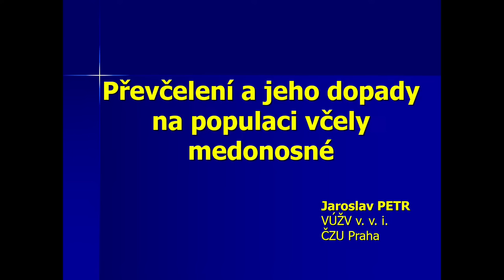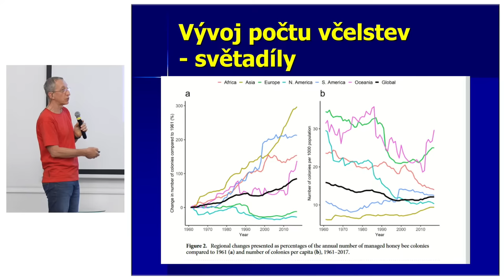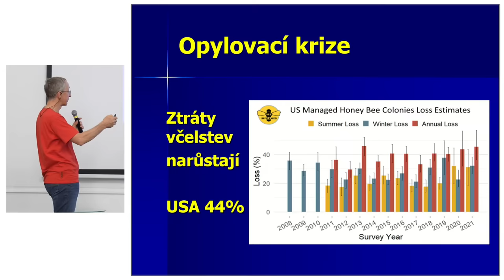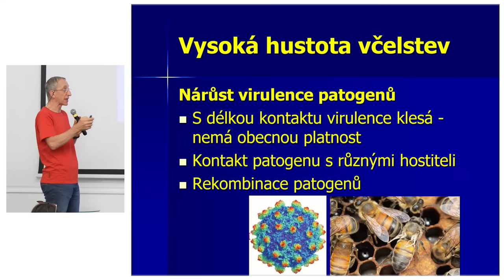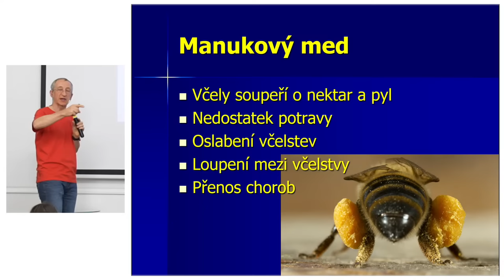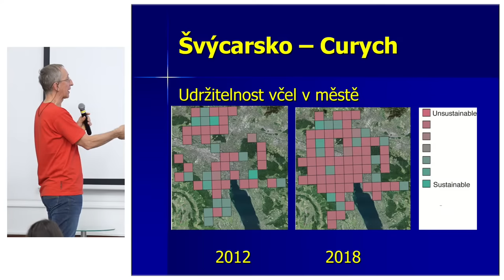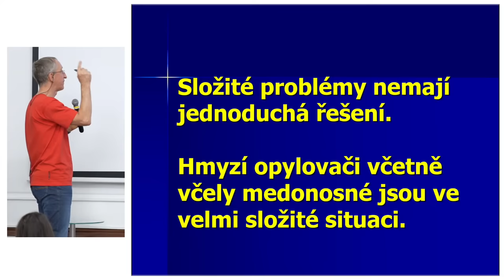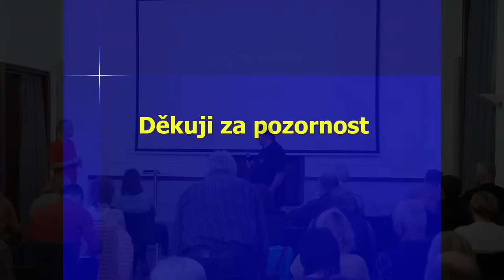"Převčelení a jeho dopady na populaci včely medonosné"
Projekt Se včelaři o včelách, Včelařský spolek pro Prahu 6 a 7 a Spolek Hájovna Vás zvou na přednášku

Místo konání: Goethe Institut (Masarykovo nábřeží 32, 110 00 Praha 1- Nové Město
Datum a čas: 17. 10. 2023 v 18:00
Přednášející: Prof. Ing. Jaroslav Petr, DrSc.

O lektorovi
Jaroslav Petr je český biolog, bioetik a popularizátor vědy. Od roku 1983 je vedoucím výzkumným pracovníkem v pražském Výzkumném ústavu živočišné výroby. Přednáší na České zemědělské univerzitě a na přírodovědeckých fakultách Karlovy univerzity, Masarykovy univerzity a Jihočeské univerzity.
Se spolupracovníky zkoumá vlivy některých látek podezřelých z poškozování včel a včelstev, např. neonikotinoidů.
Napsal řadu odborných publikací a pravidelně přispívá do včelařských odborných časopisů Včelařství a Moderní včelař.
O přednášce
Je prokazatelné, že větší hustota včelstev má negativní vliv na zdravotní stav včel a souvisí i s produkcí medu. Profesor Jaroslav Petr nás seznámí s výsledky několika zahraničních studií, které se touto problematikou zabývaly. Dozvíme se například i o převčelených manukových porostech na Novém Zélandu.

Vstupné: při on-line zhlednutí je dobrovolné, doporučená částka 100,-Kč;

Změna programu kvůli zásahu vyšší moci (vis maior) vyhrazena.
Milan Šimonovský
Předseda Včelařského spolku pro Prahu 6 a 7.
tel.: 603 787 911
Facebook: Včelařský spolek pro Prahu 6 a 7
Záznamy námi pořádaných přednášek a workshopů vytvořených pro vás najdete: